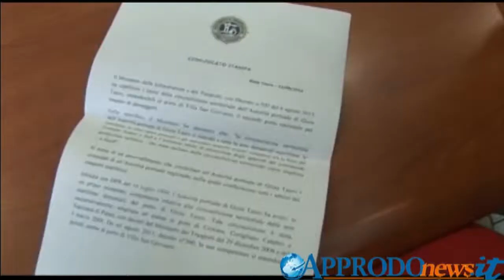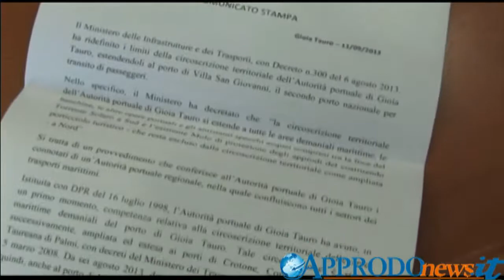Protesta lavoratori ICO BLG